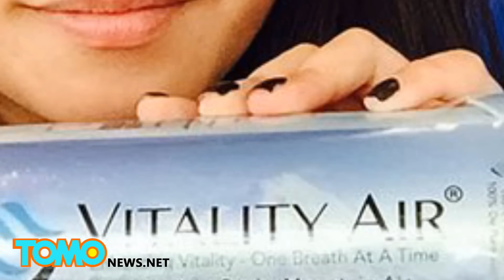Kanadyjska firma sprzedaje czyste powietrze w puszkach Chińczykom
Ten produkt wygląda na pierwszy rzut oka jak kosmetyki do włosów ale jest zupełnie inaczej.
W środku znajduje się powietrze, czystsze od tego w ogarniętych smogiem Chinach.
Właśnie tak nisko upadła ludzkość, że teraz nawet powietrze da się sprzedać i to za niemałe pieniądze.
Jedna puszka czystego powietrza z pięknych gór w Kanadzie kosztuje od 14-20 dolarów!
Czy kogokolwiek na to stać?
Okazuje się, że pierwszy sort 500 puszek został sprzedany w dwa tygodnie od trafienia na półki sklepów.
Kanadyjska firma nie jest pierwszą, która zdecydowała się sprzedawać powietrze w puszkach.
W 2013 roku multimilioner Chen Guangbiao sprzedawał powietrze w puszkach z mniej zanieczyszczonych rejonów Chin za 5 yuanów, czyli około 80 centów.
Przynajmniej było tańsze...